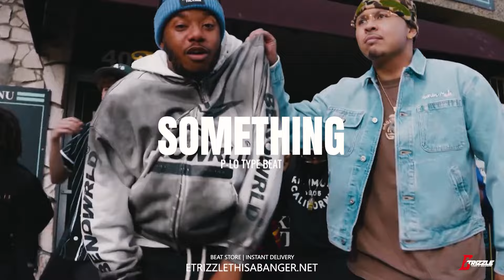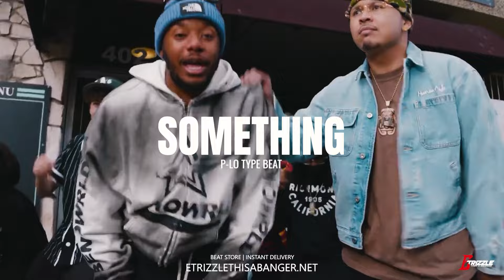*FREE* P-LO TYPE BEAT - "SOMETHING" | LARUSSELL TYPE BEAT | BAY AREA TYPE BEAT 2024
PURCHASE MY NEW SAMPLE PACK "BASSLINE ESSENTIALS" FOR $19.99!

FREE FOR NON PROFIT USE ONLY "ETRIZZLE" MUST BE CREDITED